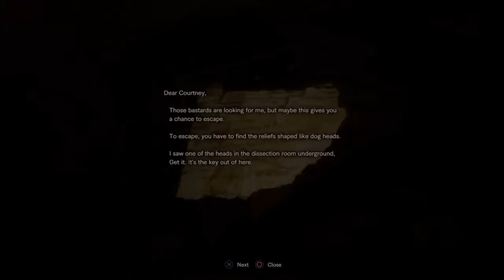#9 Resident Evil 7: biohazard - The Way Out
Resident Evil 7: biohazard is a survival horror game developed and published by Capcom which tells a new storyline. In here, you will be using Ethan Winters in visiting a cryptic house along Louisiana due to a mysterious video sent by his girlfriend, Mia, who was missing and presumed dead for three years. Along the way, Ethan will encounter the Baker family who hides dark secrets which could start another major biological outbreak.

A game which everyone considered revived the clausthrophobic horror survival feeling the Resident Evil series is known for. With its new first person view, limited resources which gets worse the higher the difficulty and the difficult new bosses to beat, the game was well received by critics and gamers during 2017 and is considered one of the best games that year garnering 4 game of the year/top 1 awards from Geek Reply, c’t Magazine, PWRUP and Zero Punctuation and other awards. Some criticisms the game received were its enemies that identical to each other and how the campaign is short. The storyline were given some minor criticism but due to the well received characterization of its antagonists, this was not a problem. As for me, this is one of my favorite game of 2017 due to its great horror elements. The characters are great, the enemies are scary, the animation and graphics are realistic and many more praises. Capcom really upped their game in developing their next titles. Regardless, Enjoy the walkthrough!

Note: There are moments in the game were cuts will happen. I don’t know why but I think it is a problem within the native video capture card by the PS4. Sony did not provide me with any decent solution so I think I have to live with it. Don’t worry, it did not cut major parts of the story and it is merely short. Although It can be annoying.